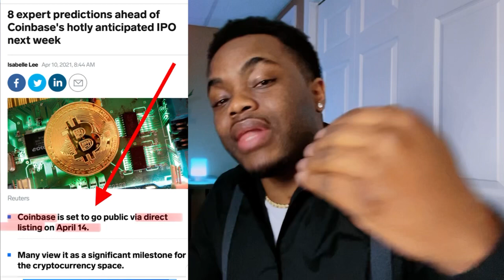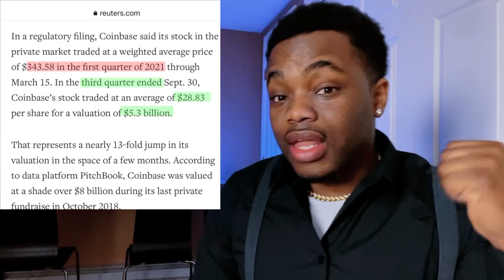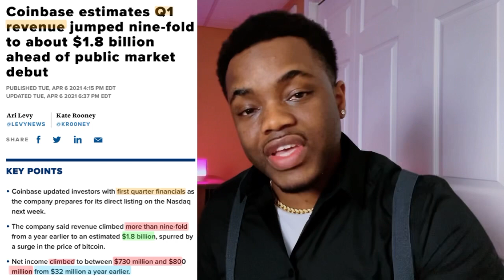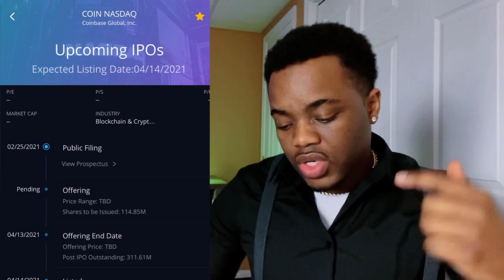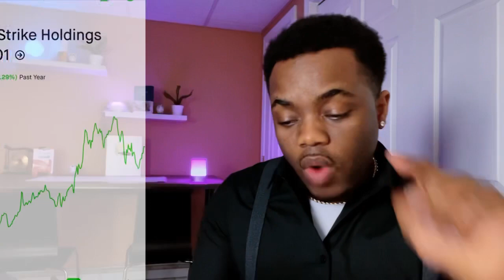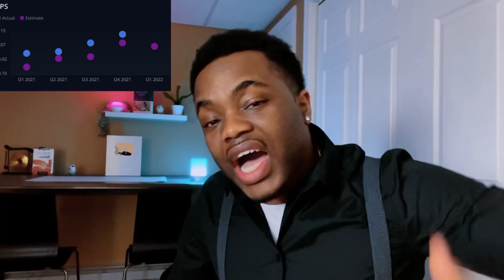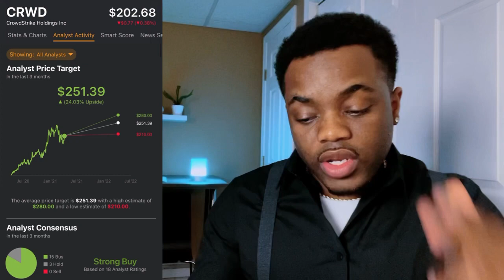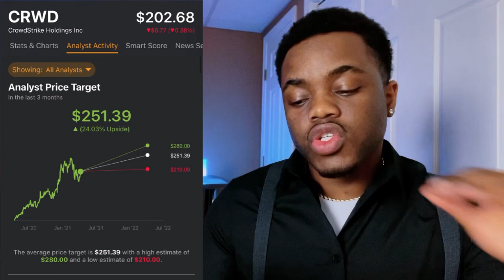Load Up A$AP | Let's Get This Money💰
Best stocks to buy, top stocks, Should You Buy Ethereum, Is ETH a buy, Buy ETH now, Ethereum Stock, Eth crypto, Is CRWD stock a buy, CRWD Stock, CRWD stock, Top stocks to buy now, Tesla delivery numbers, tesla stock, Tesla stock a buy?, will Tesla reach $1000, TSLA stock, best stocks to buy now, Stocks to buy now? Best stocks to buy, top stocks, Should I buy bitcoin, Bitcoin all time highs, tesla production, COIN stock, Best Cryptocurrency to buy, is ETH All time high, is eth a buy, Is COINbase Stock a buy? Crypto currency analysis, bitcoin stock, btc analysis, CRWD stock price target, will crowdstrike stock go up, is crowdstrike stock a buy? Should I buy coinbase Stock? Coinbase ipo, coinbase ipo date, chpt stock analysis! chargepoint stock Price Predictions, chpt stock price coinbase analysis, chartpoint a buy, stocks that will double, chpt stock prediction, chpt Stocks to buy now, price target, bitcoin price target. SIPC insurance, SIPC Insured trading apps.